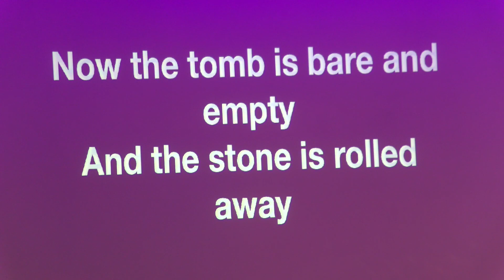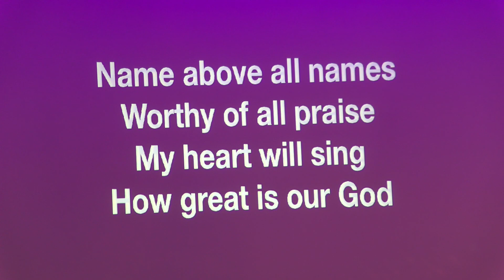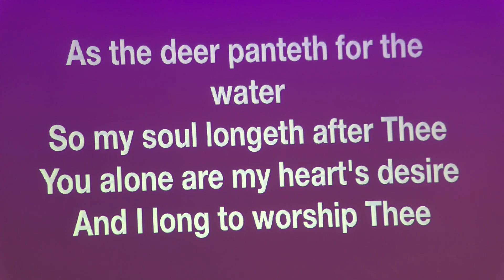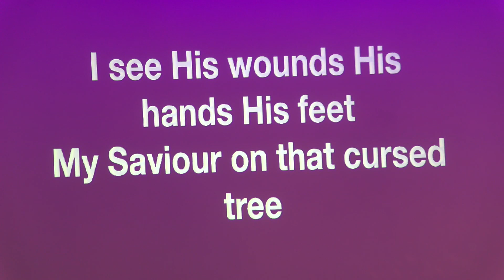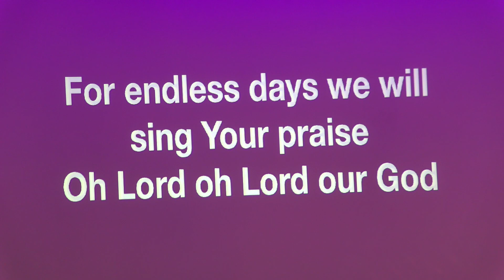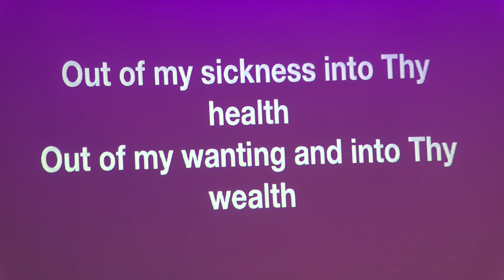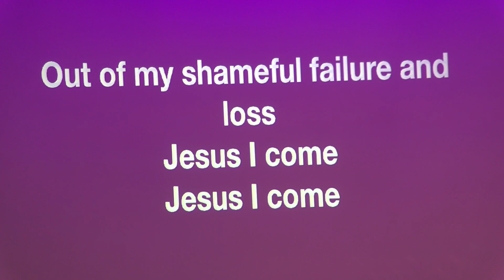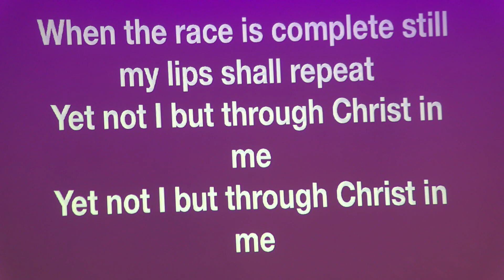God's Glory Alone - March 3, 2024